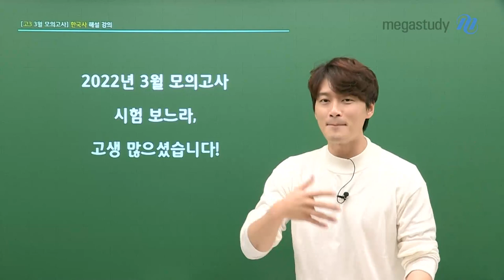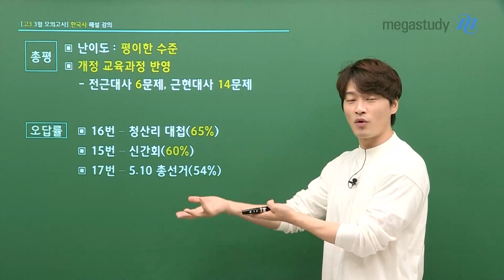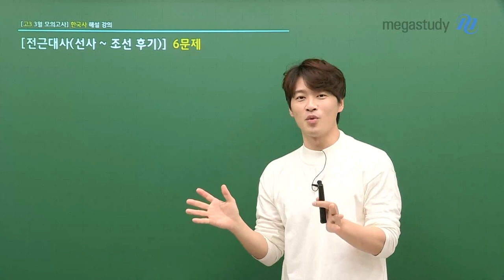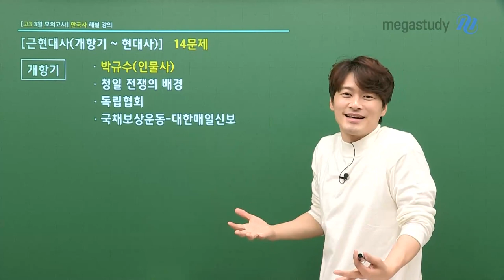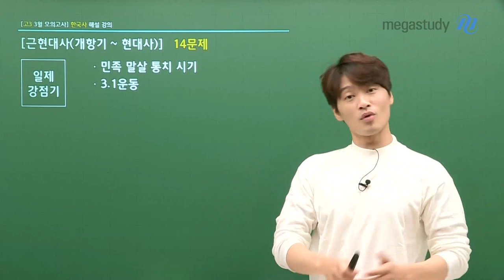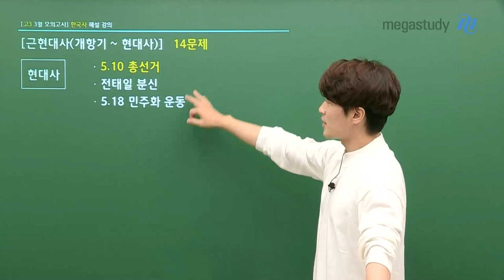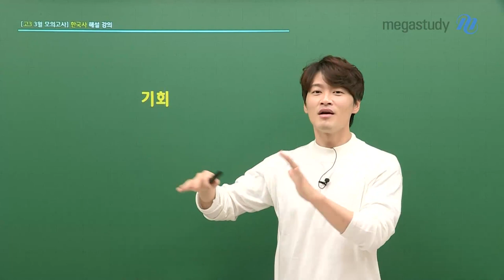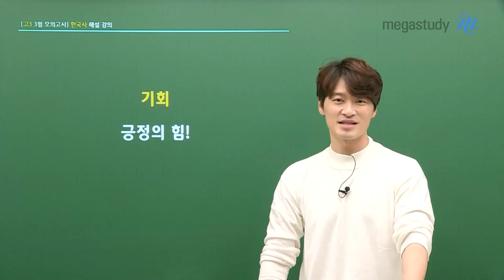[메가스터디] 한국사 김종웅쌤 - [3월 학평] 고3 한국사 총평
달콤 역사, 김종웅 선생님의 고3 3월 학평 한국사 총평

★ 난이도 : 평이한 수준
★ 전근대사 6문제, 근현대사 14문제

- 16번 : 청산리 대첩 (65%)
- 15번 : 신간회 (60%)
- 17번 : 5.10 총선거 (54%)
- 7번 : 박규수 (53%)
- 8번 : 한국 광복군 (50%)

종웅쌤과 수능까지 힘차게 달려갑시다!
긍정의 힘을 가득 담아서 응원합니다.

앞으로의 학습 전략 및 자세한 내용은 영상을 통해 확인하세요!